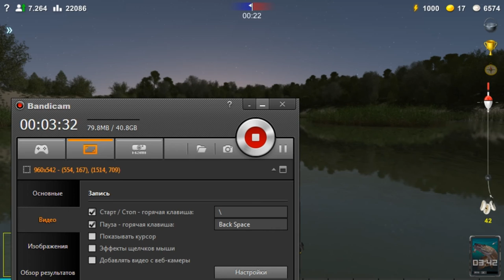Не поймал нечего((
Демонстрация  умений в игре Lineage - 2
Свои идеи  по снятию видео оставляйте в комментариях.
спасибо.

Видео снято для вас!:)